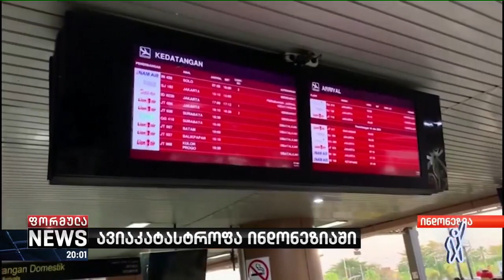ავიაკატასტროფა ინდონეზიაში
▪️ ავიაკატასტროფა ინდონეზიაში - შემთხვევას, სავარაუდოდ, ბორტზე მყოფი 62-ვე ადამიანი ემსხვერპლა